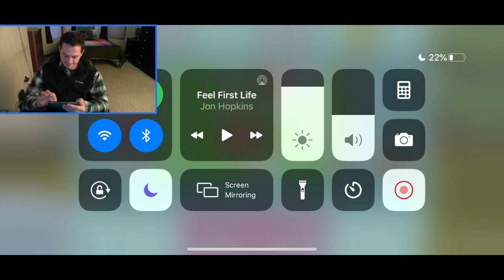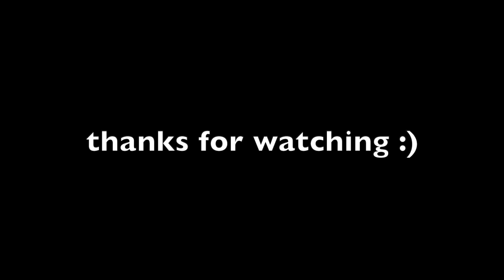The #1 Disc Golf Phone Game?! | Disc Golf Valley 9 Hole Challenge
In this video I break down what’s quickly become the most popular disc golf phone game in Disc Golf Valley.

After the summary of the game I invited a few friends to join me in a 9 Hole group challenge and have everyone film themselves so it would feel like we were playing with each other live.

I really hope you guys enjoy this episode as we’ve always wanted a fun disc golf phone game and we finally got one! I’m really happy with how the game performs and have little to no complaints about it at all.